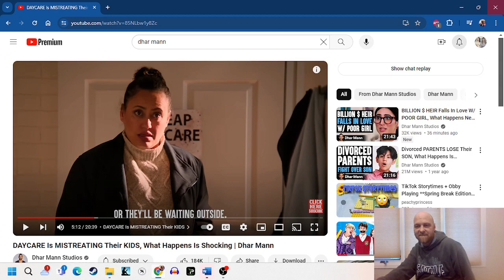Anthony Reacts To dharmann